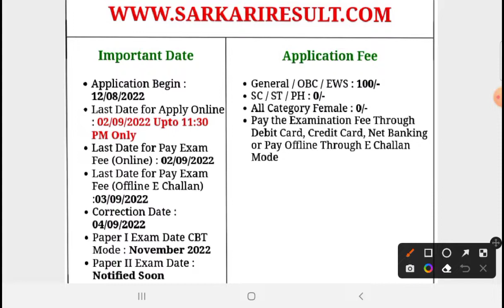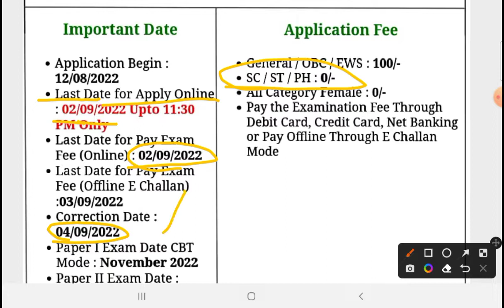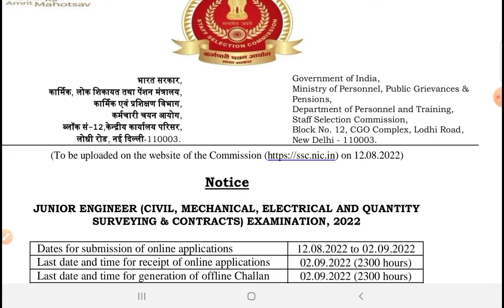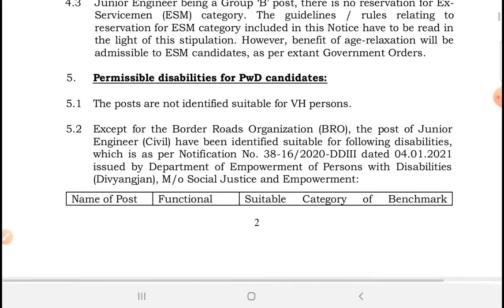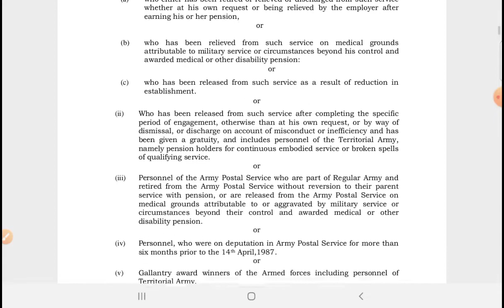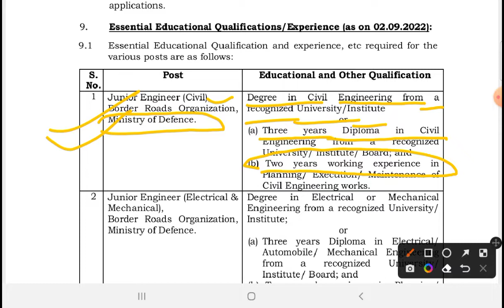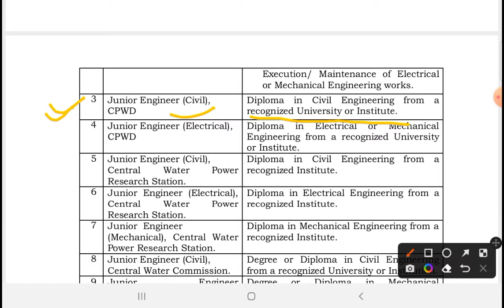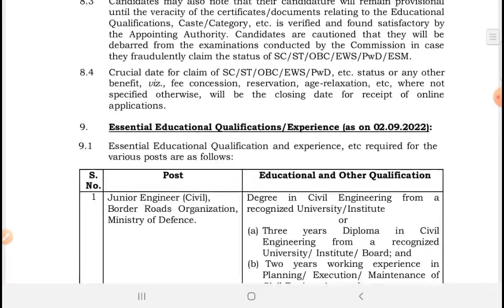SSC JE 2022 NOTIFICATION OUT || NEW JOB POST || JUNIOR ENGINEER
ssc je
ssc je 2022 notification date
ssc je adda247
ssc je reasoning classes
ssc je mechanical syllabus 2022
ssc je mechanical preparation strategy 2022
ssc je mechanical vacancy 2022
ssc je mechanical classes
ssc je mechanical live classes
ssc je mechanical engineering
ssc je non tech preparation
ssc je general awareness
ssc je mechanical job profile
ssc je reasoning previous papers
ssc je reasoning book
ssc je reasoning practice set
ssc je reasoning classes adda247
ssc je reasoning previous year question paper
ssc je 2022 form fill up date
ssc je reasoning best book
ssc je reasoning 2022
ssc je electrical previous papers
ssc je electrical preparation strategy 2022
ssc je electrical vacancy 2022
ssc je reasoning syllabus
ssc je reasoning
ssc adda247
ssc je current affairs weightage
ssc je daily current affairs
ssc je civil engineering current affairs
ssc je current affairs syllabus
ssc je mechanical books
ssc je polity
ssc je current affairs strategy 2022
ssc je current affairs
ssc je civil engineering syllabus 2022
ssc je current affairs 2022
ssc je 2022 nptification
ssc je electrical engineering previous year question paper
ssc je electrical books
ssc je electrical notification 2022
ssc je strategy
ssc je expected vacancy
ssc je notification
ssc je 2022 expected vacancy
ssc je 2022 syllabus for civil engineering
ssc je civil previous year question paper
ssc je 2022 civil engineering
ssc je civil preparation strategy 2022
ssc je geography syllabus
ssc je gk preparation
ssc je bmc
ssc je bmc lectures
ssc je building materials lecture
ssc je building materials
ssc je tom
ssc je theory of machine syllabus
ssc je non tech previous year question book
ssc je theory of machines
ssc je 2022 vacancy details
ssc je non tech classes
ssc je non tech syllabus
ssc je preparation
ssc je 2022 notification expected date
ssc je geography
ssc je gk
ssc je geography lecture
ssc je geography classes
ssc je geography important topics
ssc je geography previous year question paper
ssc je geography in english
ssc je geography questions
basics of india geography
basics of india
how to prepare for ssc je exam
fundamental rights
ssc je gk book
ssc je gk gs preparation
ssc je gk gs
ssc je gk questions
ssc je polity questions pdf
how to prepare for ssc je civil 2022
how to prepare for ssc je mechanical 2022
how to prepare for ssc je general awareness
how to prepare for ssc je electrical exam
ssc je previous year cutoff
ssc je last year cut off
how to prepare for ssc je mains civil
ssc je selection process in hindi
ssc je selection process 2022
ssc je selection process
ssc je pre selection
ssc je pre strategy
ssc je pre exam preparation
how to prepare for ssc je mains
ssc je free online classes
ssc je polity questions
ssc je non tech book
ssc je non tech lectures
ssc je polity syllabus
ssc je polity previous year question paper
ssc je fluid mechanics
ssc je fluid mechanics questions
ssc je fluid mechanics previous year questions
ssc je general awareness preparation
ssc je general awareness syllabus
ssc je polity preparation
ssc je polity lecture
ssc je non tech preparation strategy
ssc je non tech best book
ssc je non technical
ssc je electrical syllabus
ssc je electrical engineering syllabus
ssc je
engineers adda247
ssc je 2022 notification
engineers adda
ssc je adda247
diploma holders
ssc je electrical
diploma
mechanical engineering
civil engineering